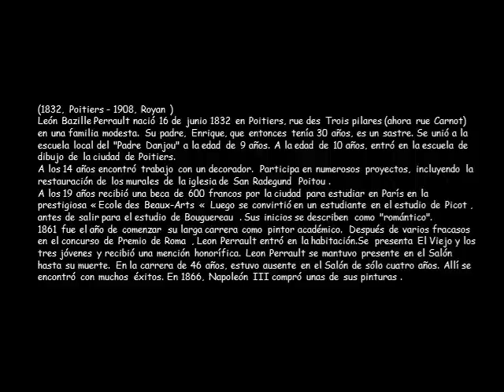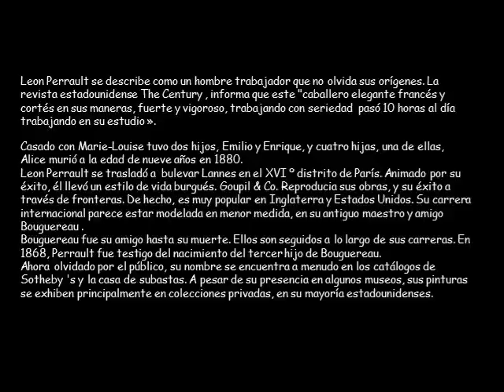Léon Bazile Perrault.wmv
León Bazille Perrault (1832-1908), francés. Su pintura tiene el tono transmitido por el academicismo francés. Escenas mitológicas, retratos de niños, desnudos, escenas costumbristas, son los temas que toca de forma delicada y con el mismo tinte idealizador de sus maestros. Siguiendo la tendencia de presentar a los niños de forma encantadora, sus retratos de ellos son lo mejor de su obra: los trata rescatando una inocencia y un mundo infantil por completo ajeno al parecer adulto, siempre sosteniendo la idealización de los personajes.
Video sin ánimo de lucro solo lo hago como afición, el diseño del pps lo hice yo de ahí que pongo diseño de pps en la fotos, no que las fotos sean mías, las imágenes son de internet lo pone siempre al final del video ...